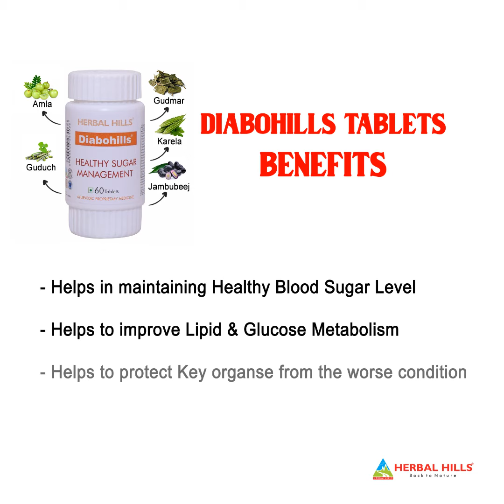Ayurvedic Formulations for Blood Sugar Control - Ayurvedic Supplement for Healthy Blood Sugar Level